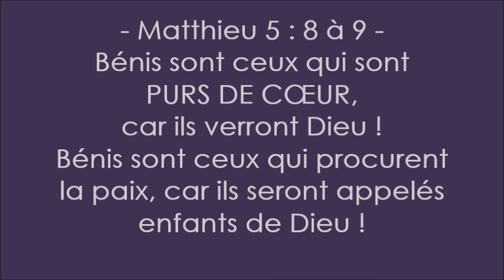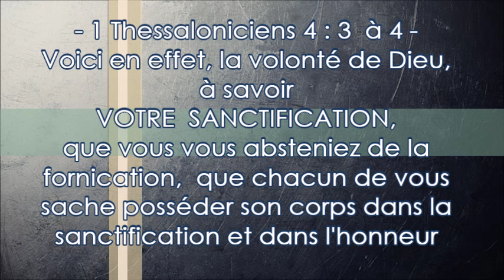Quel est l'état de ton cœur ? - (David N)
Matthieu 5 : 8 à 9 -- Bénis sont ceux qui sont PURS DE CŒUR, car ils verront Dieu !  Bénis sont ceux qui procurent la paix, car ils seront appelés enfants de Dieu !